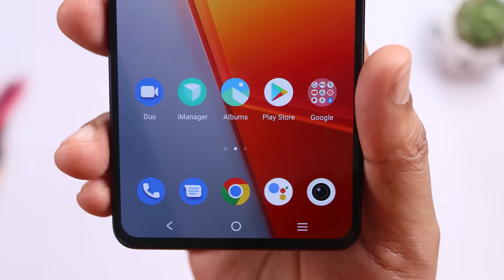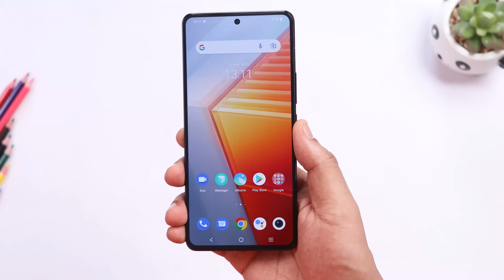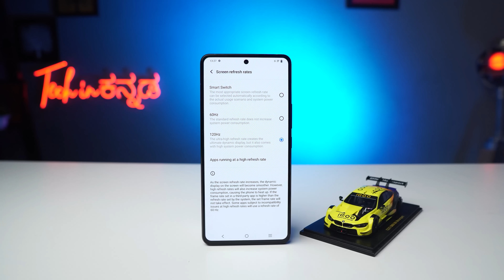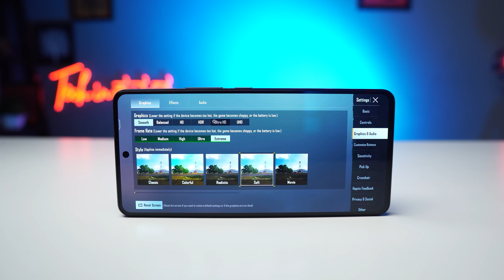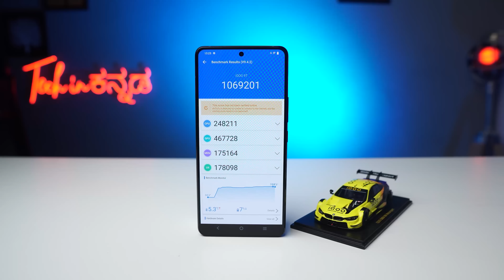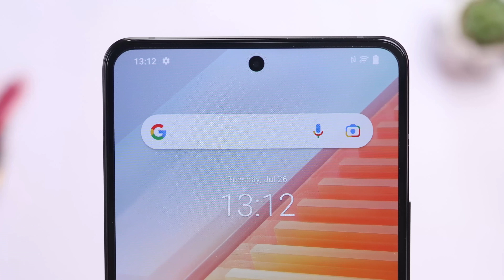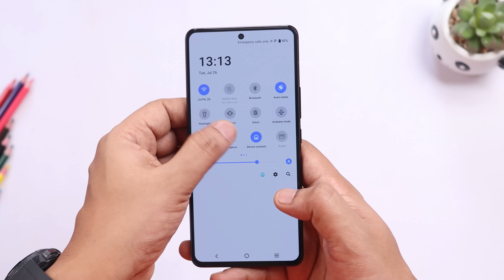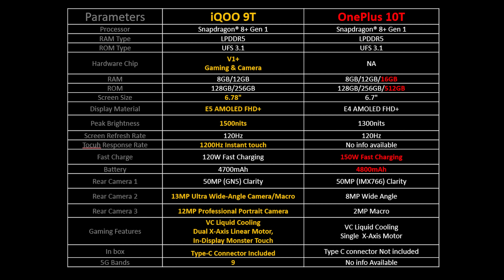iQOO 9T Unboxing in ಕನ್ನಡ⚡Sanpdragon 8+ Gen1⚡Most Powerful Phone? Better than OnePlus?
iQOO 9T Unboxing in ಕನ್ನಡ⚡Sanpdragon 8+ Gen1⚡Most Powerful Phone? Better than OnePlus?|Kannada video(ಕನ್ನಡದಲ್ಲಿ)

iQOO 9T Benchmark, BGMI test, Camera Test